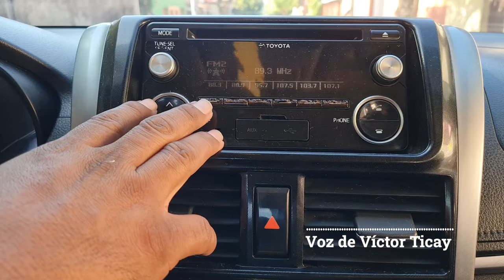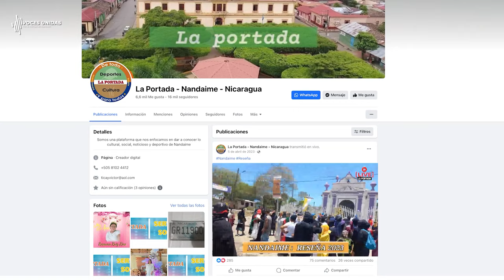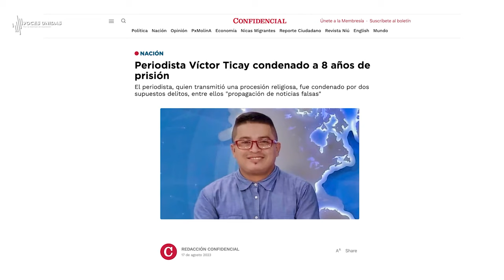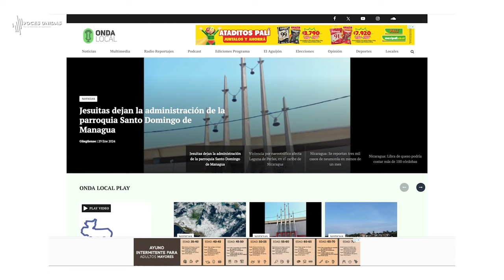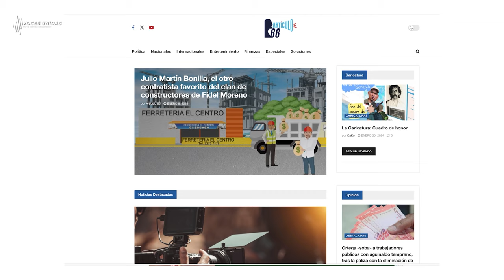¿Quién es el único periodista en Nicaragua que sigue preso en Nicaragua?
El periodista Victor Ticay, es un preso político del régimen de Daniel Ortega y Rosario Murillo. El periodista cumple 10 meses tras los barrotes por cometer un solo delito: informar.
Voces Unidas cuenta su historia y demanda ¡LIBERTAD!